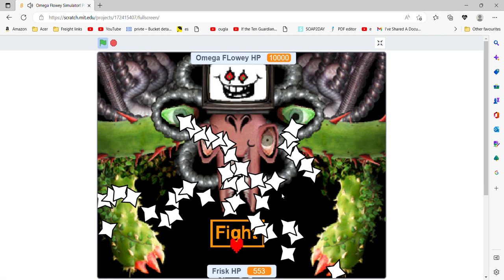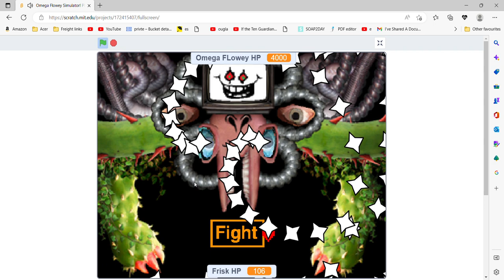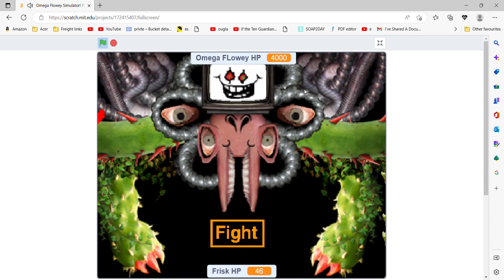Omega Flowey Stuff :]